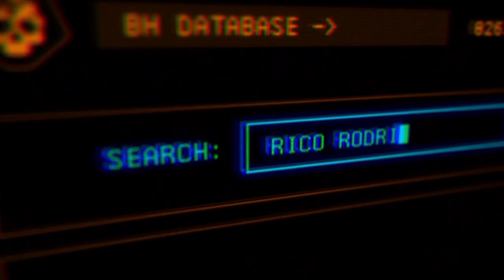Rico Rodriguez | Just Cause 4 | Part 1 | HDR 60FPS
Just Cause 4 Gameplay Walkthrough Part 1 includes a Full Gameplay Review, prologue, and story
Missions for PlayStation 5, Xbox Series X, Xbox Series S, and PC. Just Cause 4 Story Campaign
Walkthrough will include the full game on PC running at 60 FPS. Cinematics, cut scenes, OST,
Story Missions and all Single Player Campaign Missions and the Ending.

Just Cause 4 is set in a South American country called Solís, which is home to extreme weather
conditions. Rico Rodríguez takes on the Black Hand, the world's most powerful private army run
by Gabriela Morales, a newly introduced character and her boss Oscar Espinosa.